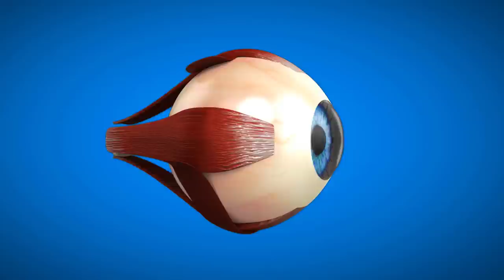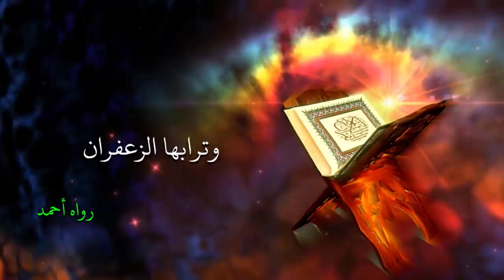لماذا تراب الجنة من الزعفران؟